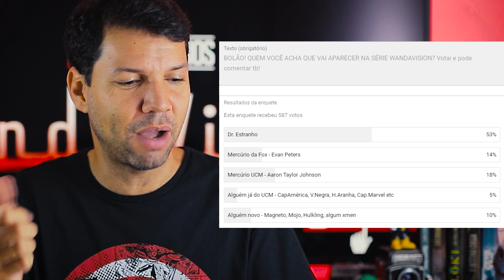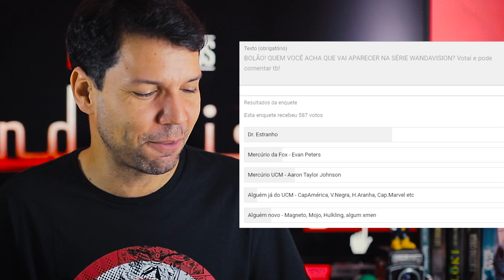QUE MERCÚRIO É ESSE? Quem é o PERSONAGEM SECRETO? Magneto? Xavier?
PARA ASSITIR DISNEY PLUS SEM ERRO!
AMAZON FIRE TV STICK:

Ah, me segue lá no instagram!

QUER COMEÇAR UM CANAL NO YOUTUBE? AQUI ESTÃO AS CÂMERAS MAIS BARATAS PARA 2021!
Canon T100
Canon T7
Canon SL3

Equipamentos que eu uso:
CÂMERA KIT
LENTES e
RING LIGHT